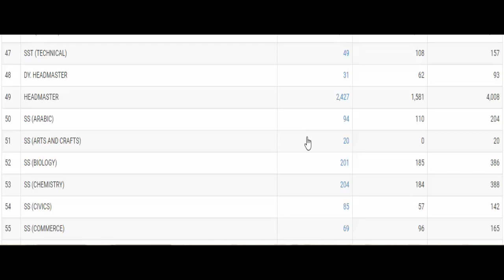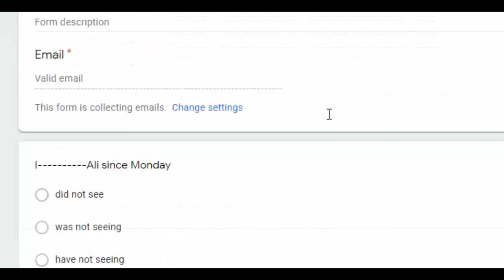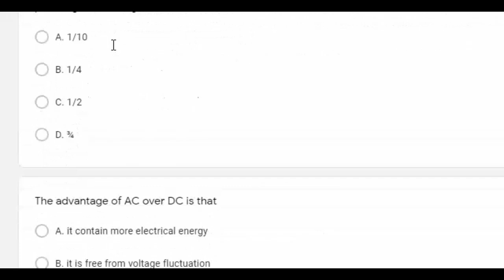BREAKING NEWS| EDUCATOR JOBS REQUISITION AFTER BUDGET| EDUCATOR SEATS 2022| HOW TO APPLY FOR EDU JOB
LINK FOR SECOND CHANNEL

Free Testing System
TEST ONE

,sti jobs
,sti,new educators jobs 2021
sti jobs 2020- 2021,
teaching jobs 2021,educators jobs in punjab,

ppsc test news,
ppsc planner update,
ppsc test,
ppsc update 2021,
ppsc latest news,
ppsc planner,
ppsc update,
tehsildat test date
,ppsc 2021,
ppsc latest
,ppsc lates,
ppsc latest update today,
ppsc updates,
ppsc news,
ppsc,
,tehsildar test date,
ppsc tests,tehsildar,
ppsc test dates,
ppsc after eid test
Education planet of Khawaja Hassan
Khawaja HassanEducation
PPSC NEWS
Khawaja Hassan
Education
PPSC NEWS

Khawaja Hassan
Education
PPSC NEWS